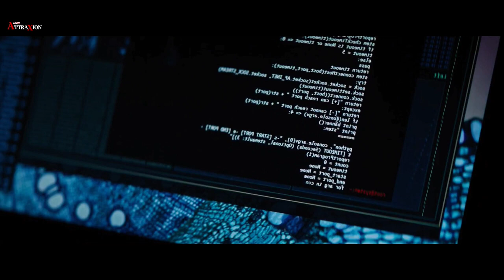Technological Evolution Explained in Hindi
Unleashing Power: In the movie "Upgrade," Grey, a technophobe, finds his life shattered when he becomes paralyzed and loses his wife in a brutal attack. However, his fate takes a turn when a billionaire offers him a revolutionary chip that not only restores his mobility but also grants him enhanced abilities. Driven by a thirst for vengeance, Grey embarks on a relentless mission to track down those responsible for his tragedy. As he harnesses the newfound power within him, he becomes an unstoppable force, blurring the lines between man and machine. Prepare for a thrilling sci-fi action experience as Grey embraces his upgraded self and confronts his adversaries with relentless determination. Will he succeed in his quest for justice, or will the consequences of his choices lead him down a dark path? Experience the adrenaline-fueled journey as the boundaries of humanity are tested in this gripping tale of revenge and redemption.